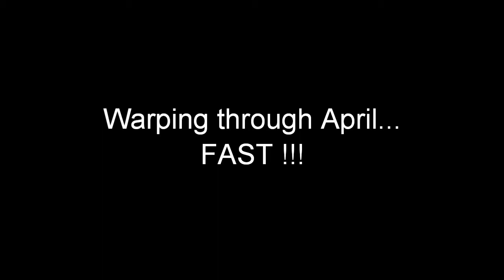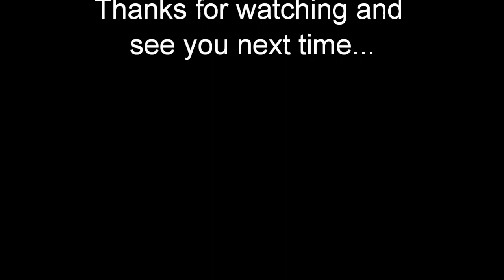EVE Online IMV 04.01 - 04.30 2011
EVE Online Influence Map Video from April 1. - April 30. 2011